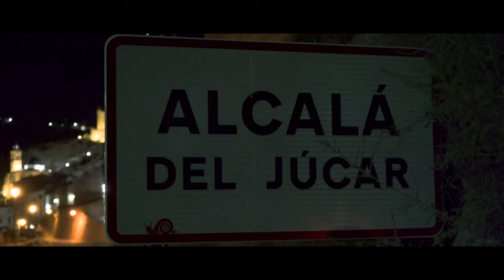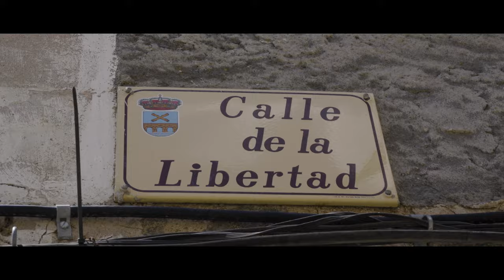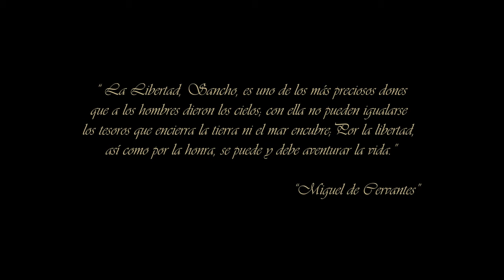En un lugar de La Mancha... [4K]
Hola a tod@s. En esta ocasión os traemos nuestro vídeo En un lugar de La Mancha, filmado en Alcalá del Júcar, Lagunas de Ruidera, Villanueva de los infantes y Tomelloso. El increíble paisaje de la estepa manchega donde pudimos pasar nuestras vacaciones 2021.

Una idea original de Antonio Gemar.

Grabación: Antonio Gemar
                     Imanol Torres
                     J.B Vargas

Grabado con una Sony A7III, GoPro Hero 9

Edición y Montaje: Antonio Gemar/Imanol Torres

-- NOTAS LEGALES / LEGAL NOTES --

-Español/Spanish: Es mi intención reconocer el/la autor/a(s) de toda propiedad intelectual musical utilizada en este trabajo y seguir lo mejor posible las condiciones de las licencias particulares bajo las que cada trabajo se encuentra. Si usted es el autor/a de alguna de las obras utilizadas en este trabajo y encuentra su uso inapropiado, por favor contácteme y retiraré dicha obra.

-English/Inglés: It is my intention to recognize the author(s) of every intellectual musical property used for this work and to follow the best way possible the particular licence conditions under which each work is found. If you are the author(s) of any of the works used for this of my own and you find its use as inappropriate, please contact me and I will withdraw the aforesaid work from my own's.